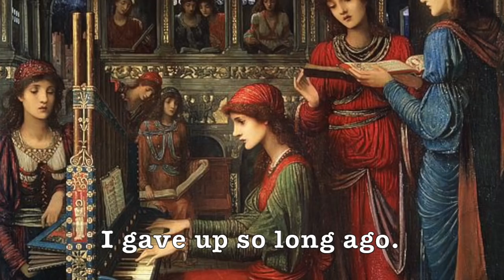The Cost of the Crown - Mercedes Lackey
A song sung from a Queen's perspective about the duties of the Crown.